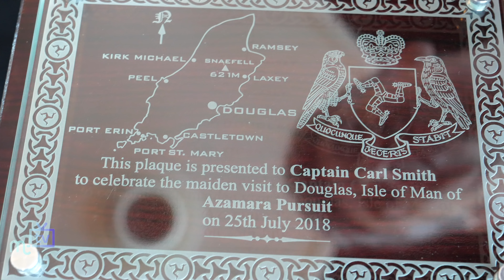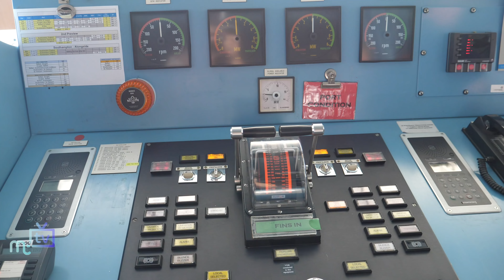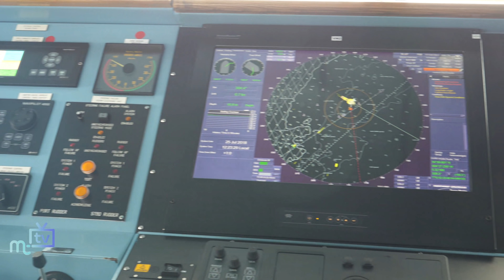Captain Carl Smith: Azamara Pursuit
Five years after Manxman Captain Carl Smith was last in Douglas Bay he returns on the first voyage of the Azamara Pursuit before it goes off on its maiden voyage in August. We get an exclusive first look around the newest member of the Azamara Club Cruises fleet.